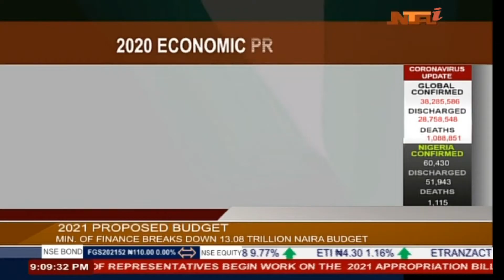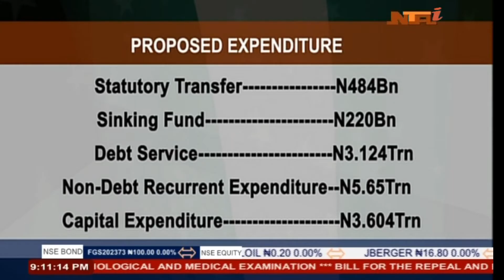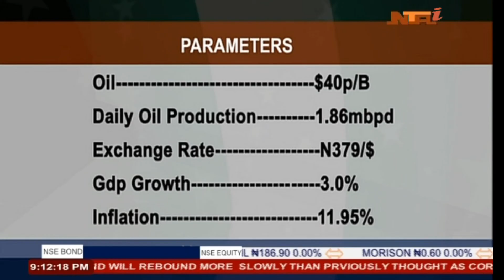Public Presentation and Breakdown of the 2021 Budget Proposal with Zainab Shamsuna Ahmed